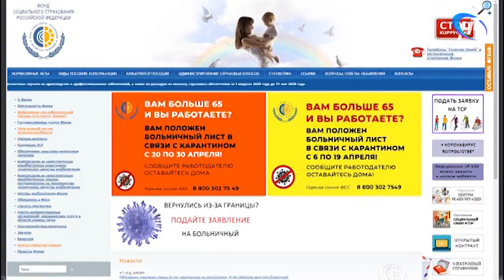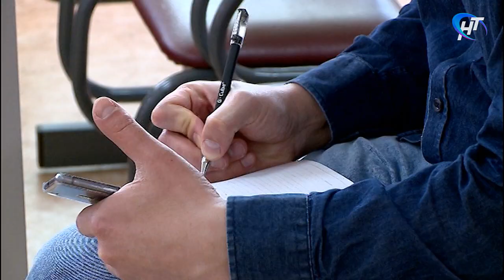Работающие граждане старше 65 лет смогут получить больничный в период с 20 по 30 апреля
Работающие граждане старше 65 лет смогут при необходимости получить больничный и в период с 20 по 30 апреля. Подробности сообщили сегодня в региональном отделении фонда соцстрахования.